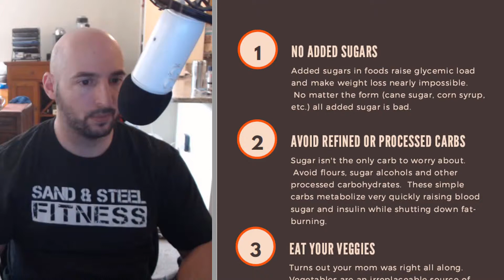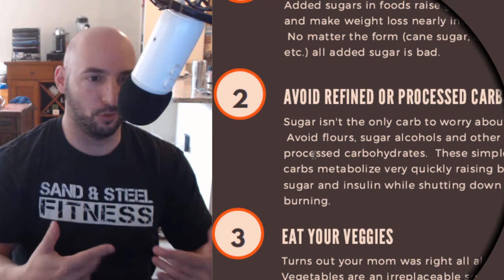10 Rules All Diets Follow - Rule 2 Avoid Refined Carbs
View All 10 Rules